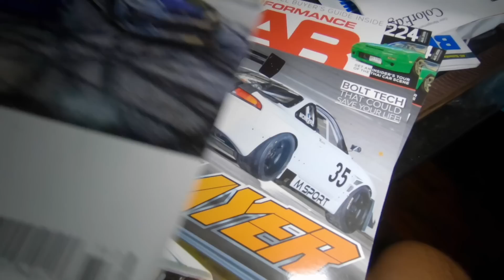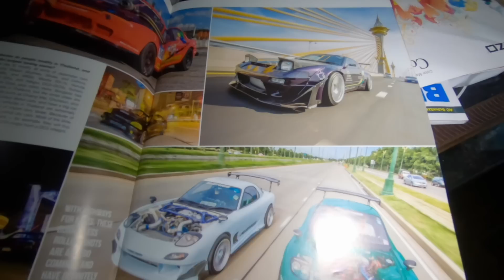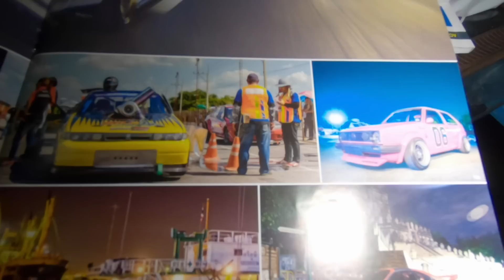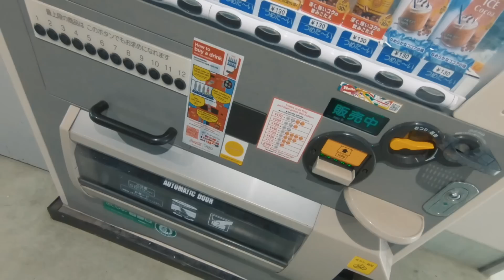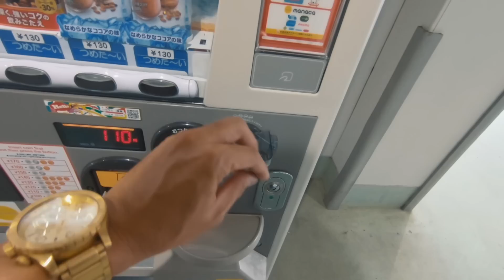ปุบปับทัวร์ !! มาโผล่ โกดัง เจ็ก ที่ ญี่ปุ่น ใน วัน ที่เขากำลังใส่ตู้ ++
Streetmetal Vlog นี้ มุ่งหน้าสู่จังหวัด ไอชิ แบบไม่ได้ตั้งตัว ++ แต่ไปวันนี้โชคดีได้เห็นการ ใส่ตู้ คอนเทนเนอร์ ของ เจ็ก

สอบถามอะไหล่ จาก เจ็ก : 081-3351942

Order Product : Line @streetmetal